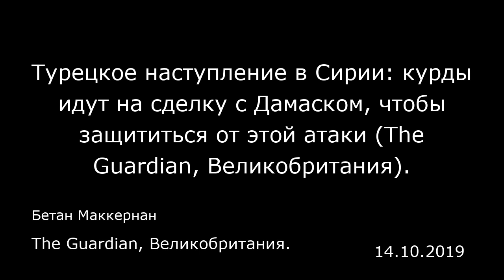Турецкое наступление в Сирии: курды идут на сделку с Дамаском, чтобы защититься от этой атаки (The G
Турецкое наступление в Сирии: курды идут на сделку с Дамаском, чтобы защититься от этой атаки (The Guardian, Великобритания).
Бетан Маккернан
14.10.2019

Контролирующие северо-восток Сирии курдские силы пришли к соглашению с режимом Асада о приостановке длящегося пять дней кровавого турецкого наступления, сделав это после того, как 700 с лишним человек, связанных с «Исламским государством»* бежали из находящегося в зоне боевых действий лагеря временного содержания.  Согласно появившемуся в воскресенье вечером сообщению, при посредничестве России была достигнута сделка, в соответствии с которой контролирующие этот регион курдские боевики передадут Дамаску приграничные города Манбидж и Кобане.  Сирийские государственные СМИ сообщили, что подразделения армии президента Башара Асада перебрасываются на север, чтобы «противостоять турецкой агрессии на сирийской территории». Согласно неподтвержденным сообщениям, сделка между курдами и режимом будет распространяться на весь северо-восток Сирии. «После всего произошедшего возникает впечатление, что курды брошены на произвол судьбы. Мы сделали все, что могли, мы взывали к международному сообществу… но ни к какому решению это не привело. Мы призывали все курдские организации продемонстрировать солидарность, но никто не слушал», — заявил на местном телевидении руководитель военного совета в Кобане Исмат Шейх Хасан (Ismat Sheikh Hassan).  Похоже, что это соглашение положит конец созданной пять лет назад полуавтономии курдских группировок на северо-востоке Сирии. Турецкая операция «Источник мира» началась в среду после того, как Дональд Трамп заявил о выводе американских войск из этого реги...